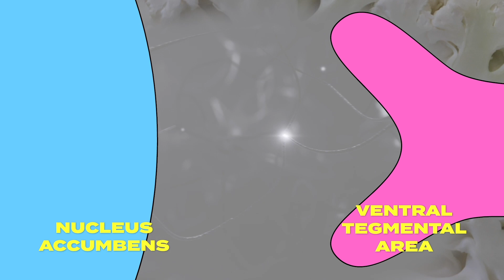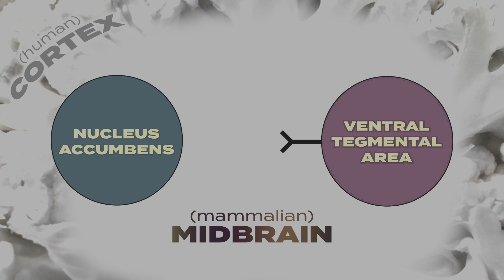Dopamine Spike - Part 1 (Episode 10)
All you really wanted was a couple of drinks to take the edge off. But now that you’ve had them, you feel worse than before. Why? In this week’s episode, Dr. Wetsman explains the biological origin of compulsive use, the second of Dr. Silkworth’s two observations about the core phenomena of addiction.

Welcome back. Last time, we were talking about one of Dr. Silkworth’s core phenomena of addiction and its biological origins. We were looking at his base state that he described as "restless, irritable, and discontented." And we showed that it mapped to dopamine tone at a part of the mammalian midbrain called the Nucleus Accumbens. And we said that that dopamine tone at the Nucleus Accumbens was made up of three different biological factors: dopamine released, the dopamine receptors, and the amount of time they have together. More importantly, we said that each one of these biological factors has at least one genetic input and that people can have this base state and be restless, irritable, discontented; they can have low dopamine tone at the Nucleus Accumbens; they can have this core phenomena of addiction—having done nothing but been born that way.

Now today we’re going to take a look at Dr. Silkworth’s other core phenomena, which he termed an abnormal response or allergy, and we’re going to call compulsive use. A normal response to taking (as he was saying) a drink, for instance, is to take a drink or two and feel satisfied. And he noted that in his patients, instead of being satisfied by a rewarding substance, his patients (at first use) gained a physical compulsion—a physical craving—to take more of the substance.

Let’s go back to that diagram and explain why that is. Here’s the Ventral Tegmental Area that makes and sends dopamine as a signal to the Nucleus Accumbens. And the Nucleus Accumbens sends an “I have enough” signal to a part of the cortex, telling the cortex, “Everything is OK. Go ahead and be generous.” But the Nucleus Accumbens does more than that. So let’s add to our picture.

When the Nucleus Accumbens gets more than just a tone signal–when it gets a big burst of dopamine like from a reward—it sends a signal back to the Ventral Tegmental Area as if to say, “Thank you.” The Nucleus Accumbens uses the brain’s opioid, called endorphin, to do this. And the endorphin is seen by the opioid receptors on the Ventral Tegmental Area and this causes the further release of dopamine. So when you get a big reward, the dopamine causes endorphin release, and the endorphin release causes dopamine release, and that dopamine causes more endorphin, and that endorphin causes more dopamine, until you get dopamine-endorphin-dopamine-endorphin... until all the dopamine that was lined up waiting to be released is gone, and the system is exhausted.

So all this back and forth between the Ventral Tegmental Area and the Nucleus Accumbens is called a positive feedback loop. A positive feedback loop results in a very high spike; and a very high spike results in a crash. And if that crash is strong enough, it takes you below where you started.

So imagine: you’re walking down the street, low dopamine tone. You’re feeling restless, irritable, discontented. You know from past experience that a couple of drinks will erase that, make you feel normal again. You don’t have any intention of getting drunk; you don’t have any intention of drinking a lot. You just want a couple of drinks, because you’re going to need to feel better to do whatever it is you’ve got coming up. So you go into the bar. You order those couple of drinks. And you do feel better. But then the spike turns into a crash and you end up below where you started. Remember, where you started was, “I need a drink.” Where are you now? “I need a drink even more.”

So it’s midbrain, not a decision. Your decision was: I’m going to have two. But after the two, the midbrain made a different decision. Because regardless of your cortex’s decision to drink two, your midbrain is now screaming, “I don’t have enough dopamine. And if you don’t get some quick, you’re going to die!” Well, that’s the origin of compulsive use.

There’s a little bit more to explain about this spike. We’re going to do that next time. I hope you join me. Until then, be well.

Directed, and edited by Daniel T. Fox & Ellie Wetsman for Kulanu Productions
Original “Ending Addiction” Theme by Casey Wayne McAllister